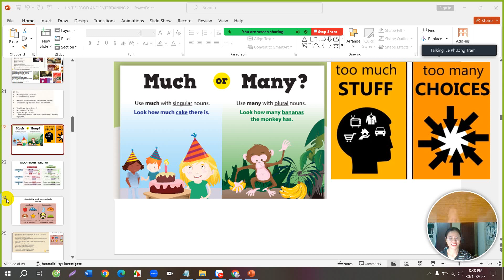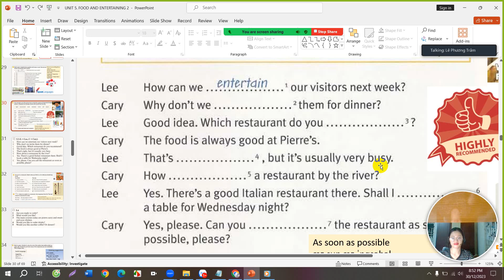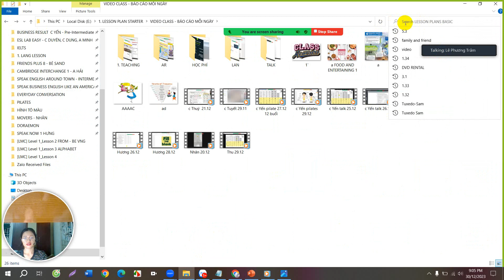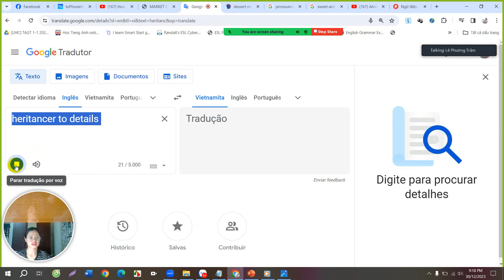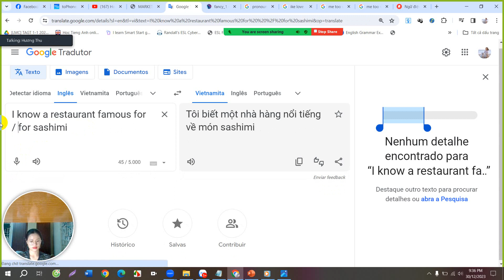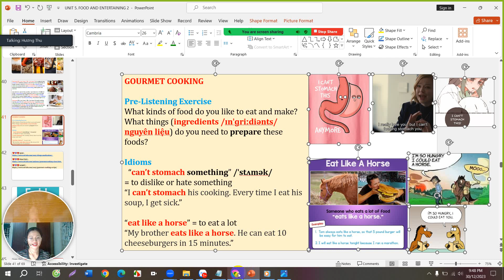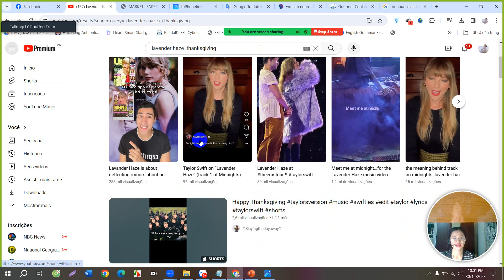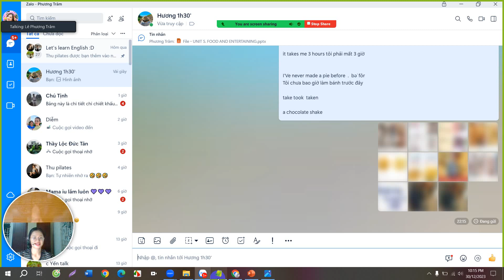MARKET LEADER 1 UNIT 5 + ESL LAB EASY - GOURMET COOKING - LEVEL A2 - TIẾNG ANH GIAO TIẾP ❤️❤️❤️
MARKET LEADER 1 UNIT 5 + ESL LAB EASY - GOURMET COOKING - LEVEL A2 - TIẾNG ANH GIAO TIẾP TIỀN TRUNG CẤP ❤️❤️❤️

GOURMET COOKING
❤️💜❤️ QUIZ :

❤️ ❤️ ❤️ Hi, đăng kí học tiếng Anh 1 kèm 1 tùy nhu cầu, tiếng Anh trẻ em, Smart Starter, tiếng Anh Tiểu học, luyện thì Starters, Movers, Flyers, KET, PET, tiếng Anh Trung học, Đại học, Căn bản, Giao tiếp, Kinh doanh, Nails, Pilates, TOEIC,  ... từ Starter đến Upper Intermediate  cùng mình tại :